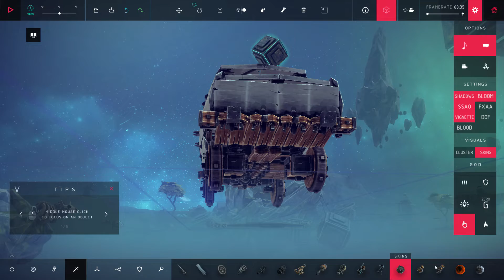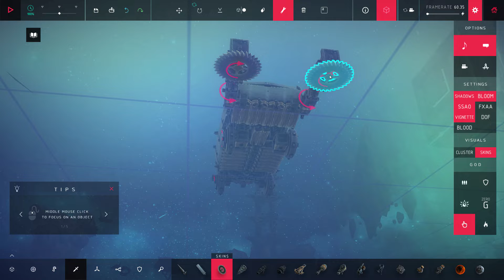Besiege Episode 4: The Flamethrower Car